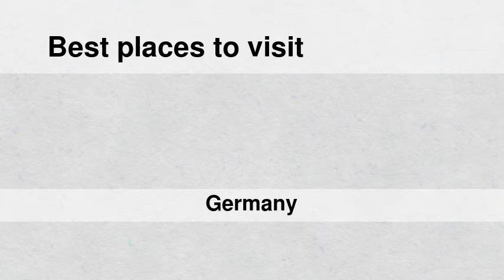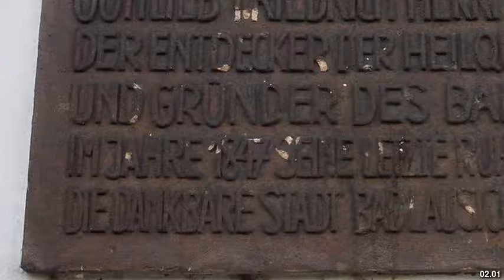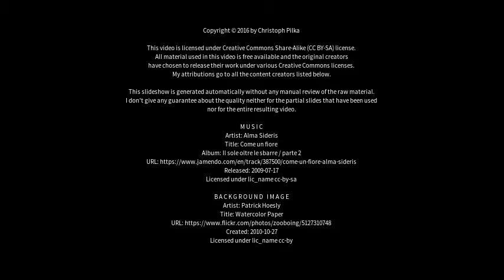Best places to visit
Bad Lausick is a town in the Leipzig district, in the Free State of Saxony, Germany. It is situated 12 km southwest of Grimma, and 29 km southeast of Leipzig.

Population 2014: 8,057 (120/km2 or 300/sq mi)

Source Best places to visit - Slideshows from all over the world - City trips, nature pictures, etc.